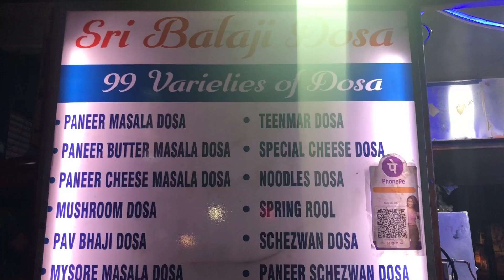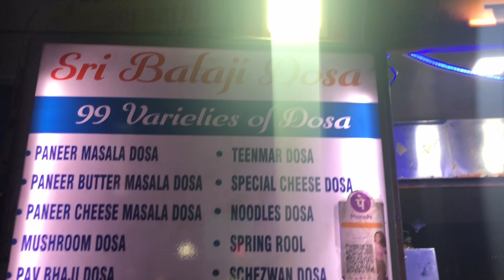cheflaxman | Teenmar dosa | near radhika theatre | sir Balaji dosa point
not only 99dosa you will also get idly